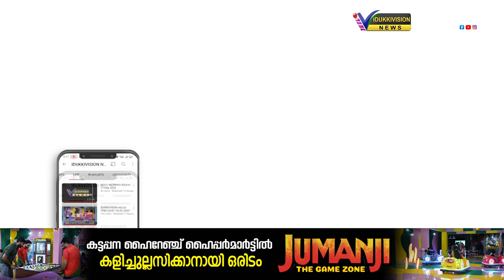സ്ട്രീറ്റ് ലൈറ്റുകള്‍ സ്ഥാപിക്കുന്നതിനായി നല്‍കിയ കരാറില്‍ വ്യാപക ക്രമക്കേട്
വാത്തിക്കുടി പഞ്ചായത്തില്‍ സ്ട്രീറ്റ് ലൈറ്റുകള്‍ സ്ഥാപിക്കുന്നതിനായി നല്‍കിയ കരാറില്‍ വ്യാപക ക്രമക്കേട്